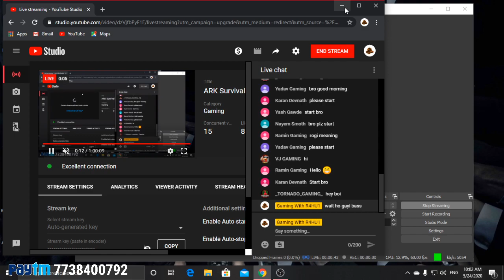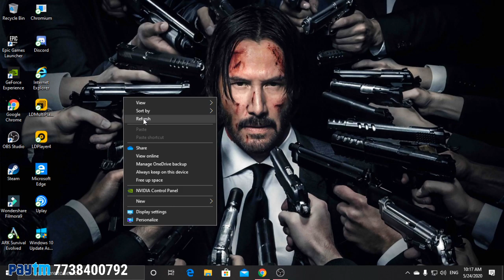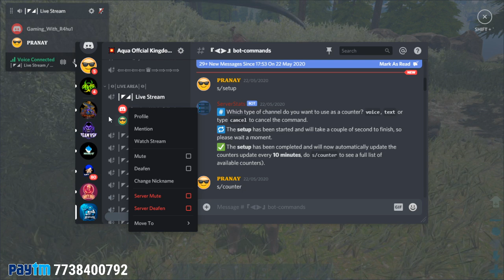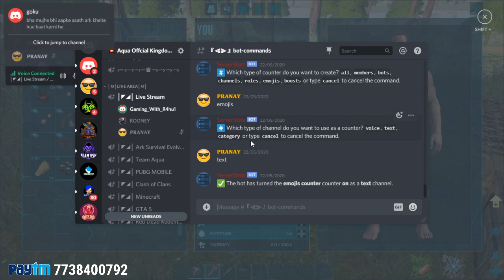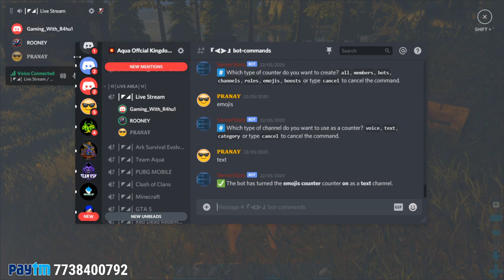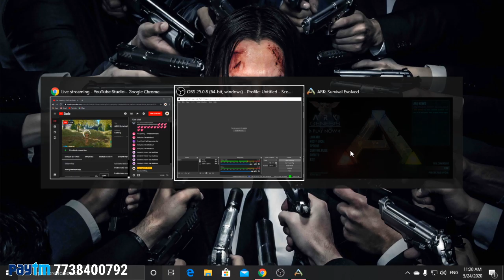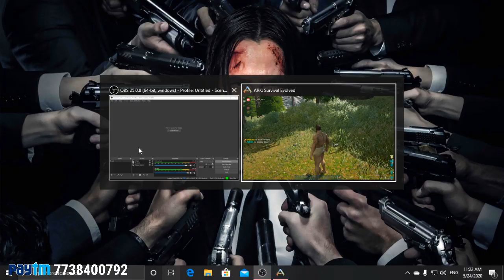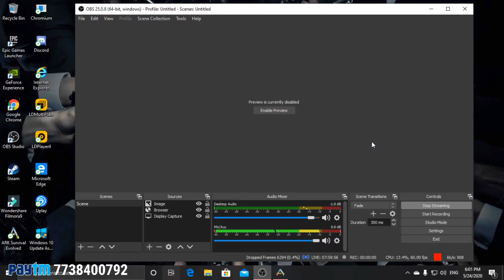ARK Survival Evolved : अरे कोई तो बचालो इन Dinosaurs से मुझे - [ Hindi - मराठी ]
◆ PC Specs :-

• Motherboard : Gigabyte A320M
• Ram : 16 GB Corsair Vengeance
• Graphic Card : 4 GB - GTX 1050 ti Gigabyte
• Processor : AMD Ryzen 3 2200g

● Ark
● arkmodS8
● jurassic park
● jurassic world
● ark
● ark hindi gameplay
● dinosaur game
● survival game
● ark in hindi
● ark iamryuk
● bhailogkaadda
● ark multiplayer
● akan22 ark survival evolved
● Ark
● Foreworld Myth
● Parados
● The Volcano
● Tribute
● King Daddy the Destroyer
● Monkey
● Meso
● Myth
● New Update
● Gameplay
● Lets play
● First Tame
● Starter Base
● Alpha
● Apex
● Base
● Monster
● Epic
● Start
● E1
● E01
● Ep1
● Ep01
● Episode1
● Episode01
● New Journey
● Begins
● Tek
● Bionic
● Titan
● Boss
● Armor
● Tame
● tamed
● taming
● Alpha Tribe
● Ark Modded
● Megapithecus
● Dragon
● Manticore
● Broodmother
● DodoRex
● DodoWyvern
● New Dino
● Mod
● Mods
● Modded
● Giga
● Giganotosaurus
● KingDaddyDMAC
● DMAC
● Dino
● Dinosaurs
● ark survival evolved
● ark survival
● Taming Terror Bird
● akan22 ark
● hindi gaming
● taming bear
● taming wolf
● ark taming
● tameing raptor
● ark modded
● dinosaurs
● ark genesis
● ark genesis dlc
● ark everynightxriot
● everynightxriot ark
● everynightxriot
● indian gamer
● India gamer
● indian live streaming
● Cantex
● 2020
● Survival
● Evolved
● ARKsurvival
● ARK:SurvivalEvolved
● HD
● Gamer
● Gaming
● of
● the
● Fittest
● survivalofthefittest
● death
● match
● deathmatch
● spino
● rex
● raptor
● ptero
● pteranodon
● dinosaur
● dinosaurier
● time
● official
● wolf
● thecenter
● center
● solo
● multi
● battle
● fight
● fun
● new
● update
● dinosaurs
● cnx125
● humans
● 1000
● vs
● giganotosaurus
● alpha
● players
● archer
● spear
● bow
● hatchet
● fighter
● ark
● ark survival evolved
● survival evolved
● dinosaur game
● xbox one
● pc
● steam
● Genesis
● ark genesis
● expansion
● dlc
● trailer
● release
● SYNTAC
● ARK SYNTAC
● ARK
● ARK GENESIS
● ARK FEROX
● ARK BLOODSTALKER
● ARK MISSIONS
● ARK HEXAGONS
● ARK GENESIS
● Genesis FEROX
● FEROX
● genesis where to find the FEROX
● ark FEROX
● ark FEROX taming
● ARK GENESIS xbox one
● ARK GENESIS gameplay
● ARK GENESIS ps4
● nooblets
● ARK GENESIS
● Genesis Magmasaur
● ark Genesis Magmasaur
● how to tame a Magmasaur
● ark Genesis Magmasaur egg
● steal Magmasaur eggs
● best way to tame a Magmasaur
● Magmasaur egg
● ark genesis how to tame a Magmasaur
● genesis how to tame a Magmasaur
● what does a Magmasaur eat
● tame a Magmasaur
● Magmasaur
● genesis where to find the Magmasaur
● ark Magmasaur
● ark Magmasaur taming
● ARK GENESIS gameplay
● ARK GENESIS ps4
● nooblets
● ARK Survival Evolved
● Survival
● ark hindi
● gameplay ark in hindi
● survival game
● dragons
● EGGCELENT ADVENTURE
● ARK Surv
● ark
● ark genesis
● india gaming
● ark indian server
● hindi ark